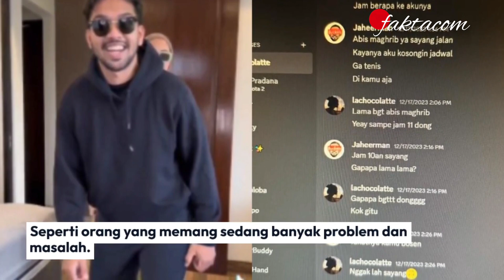JUTEK BANGET, VIDEO BELLA DAMAIKA KERJA JADI PRAMUGARI DI PESAWAT CITILINK!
Sosok Bella Damaika memanglah tengah ramai diperbincangkan banyak kalangan.

Sosoknya pun kini sedang dicari-cari oleh banyak kalangan warganet.

Geram akan kabar retaknya rumah tangga seleb Tiktok Ira Nandha dengan Elmer Syaherman.

Karena dikabarkan adanya sosok orang ketiga yaitu seorang Pramugari bernama Bella Damaika.

Kemudian baru-baru ini munculah sebuah unggahan video dilaman sosial Twitter @deastronoed.

Yang terlihat mengunggah sebuah unggahan video memperlihatkan sosok Bella Damaika.

Yang tengah melaksanakan dan bertugas menjadi Pramugari di Pesawat Citilink.

Namun sosok Bella Damaika yang terlihat dan memperlihatkan raut wajah sangat jutek dan judes.

Hal tersebut diungkapkan pengunggah video jika Bella Damaika saat bertugas terlihat sangat jutek.

Seperti orang yang sedang banyak problem dan masalah.

Sontak unggahan momen saat Bella Damaika bertugas menjadi Pramugari tersebut.

Langsung viral bahkan kembali menjadi trending topik hari ini.